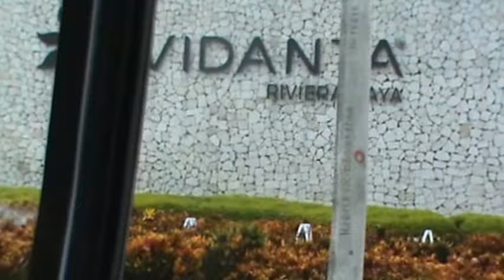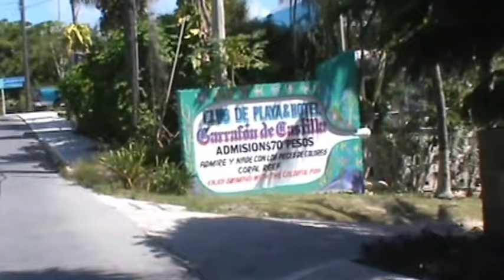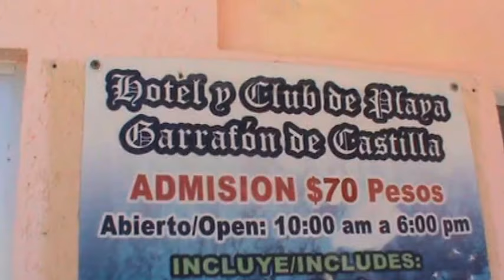CONOCIENDO LA RIVIERA MAYA 2017 – Video 2 – ISLA MUJERES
En agosto de 2017 hicimos un viaje a la Riviera Maya. Nos alojamos en el Hotel Villa del Mar en Playa del Carmen y desde ahí realizamos cada viaje.  Salimos a conocer Isla Mujeres. Este es el recorrido en transporte público, taxi y catamarán para llegar a esa hermosa isla  y alquilarnos – como es tradicional – un carrito de golf para trasladarnos. Lunes 14 de agosto de 2017